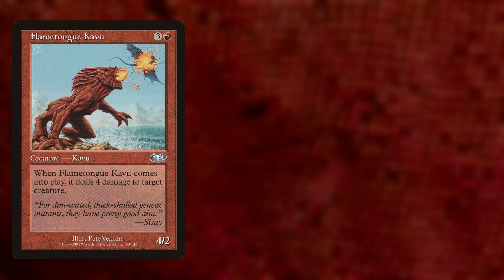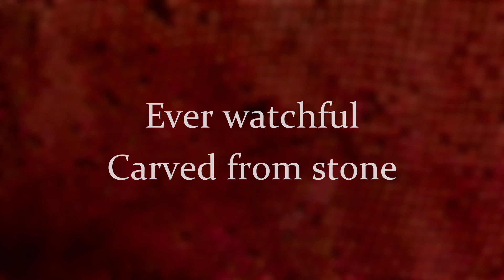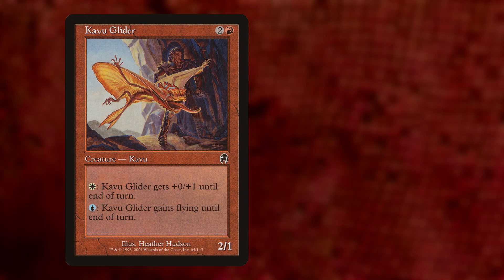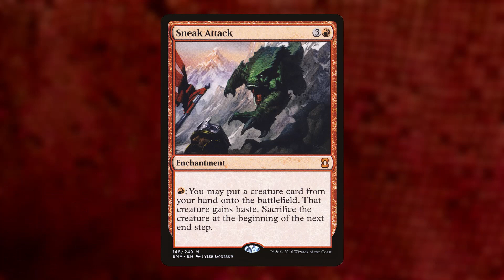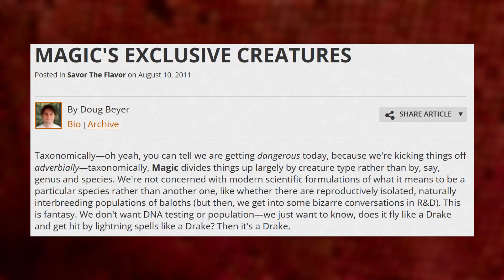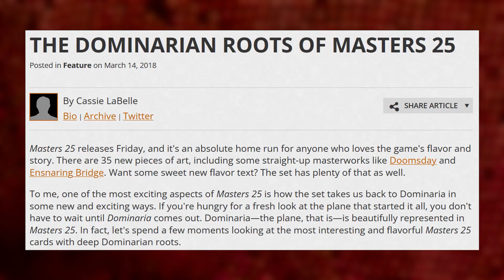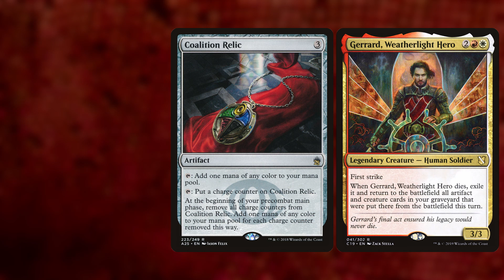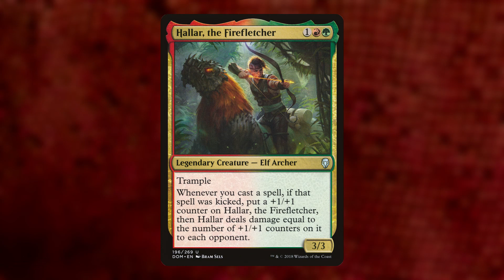The Kavu of Dominaria | Cavern of Souls #7 | Magic the Gathering lore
Feasting on Phyrexians with the Kavu of Dominaria.

0:00​ Intro
2:09 Invasion
3:32 Planeshift
4:24 Apocalypse
5:19 Exclusive creature type
7:04 Dominaria United
7:43 Outro

Primary sources
J Robert King (2000) Invasion ISBN 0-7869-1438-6
J Robert King (2000) Planeshift ISBN 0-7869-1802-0
J Robert King (2001) Apocalypse ISBN 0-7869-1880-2
James Wyatt (2018) The Art of Dominaria ISBN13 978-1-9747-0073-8

Add. sources

Pictures
Green and Black Reptile on Brown Rock by Luiz Valerio Trindade

Music/audio
Dark Impression by Horst Hoffmann

Cavern of Souls is unofficial Fan Content permitted under the Fan Content Policy. Not approved/endorsed by Wizards. Portions of the materials used are property of Wizards of the Coast. ©Wizards of the Coast LLC.